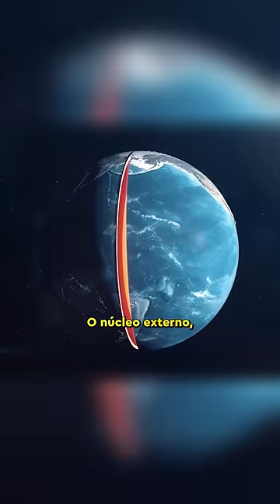o NÚCLEO da TERRA está PARANDO de GIRAR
O núcleo da Terra está parando de girar. Você provavelmente viu essa notícia na última semana. Mas o que isso significa para a vida no nosso planeta? Os pólos magnéticos vão se inverter?